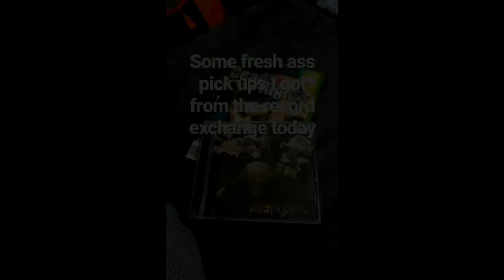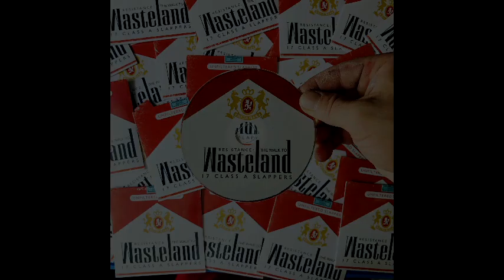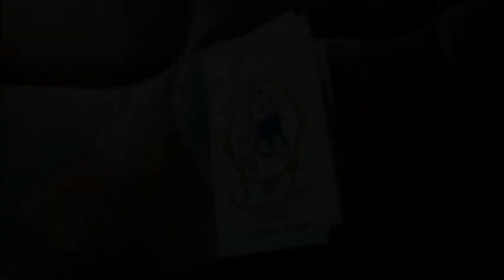Warm Weekend Vlog with the Fam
My links n shit

(For other ZKP releases and latest singles and other ZKP tunage)

(For some old-ish Deadhed classics)